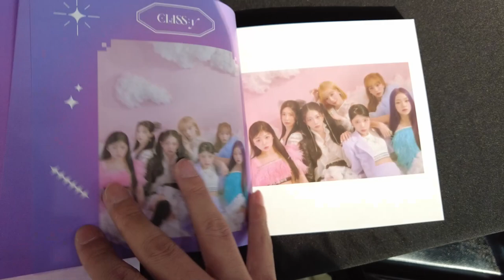"전 세계가 아는 걸그룹 되고 싶다"는 시청률 1%대 아이돌 '클라씨'...평균연령 만 16세 ㄷㄷ｜클라씨 쇼케이스 현장｜윤준호의 현장취재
클라씨 방과후설렘 CLASS:y#클래스이즈오버